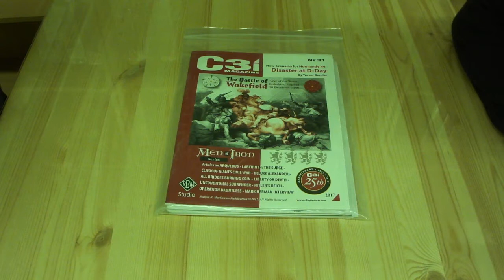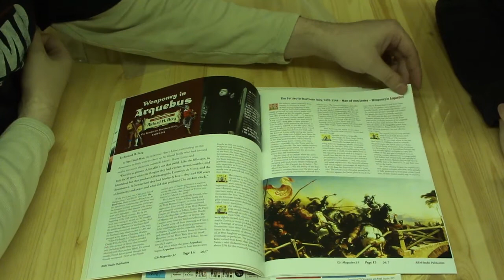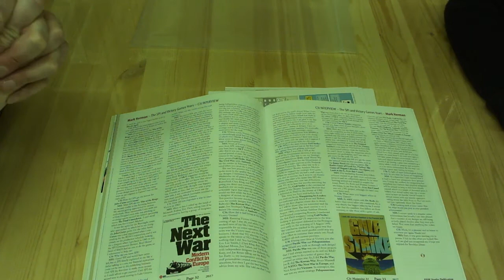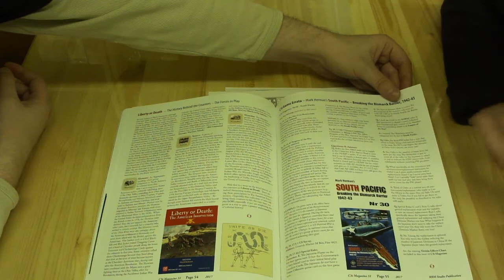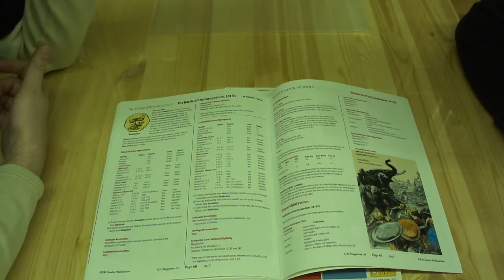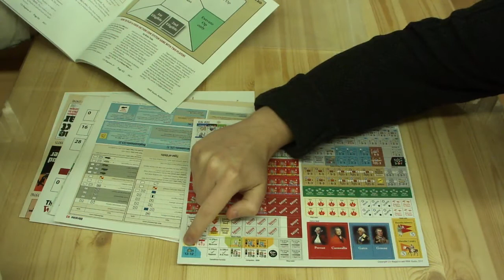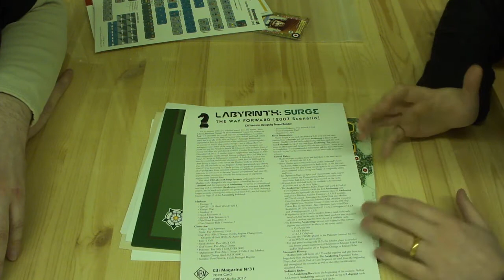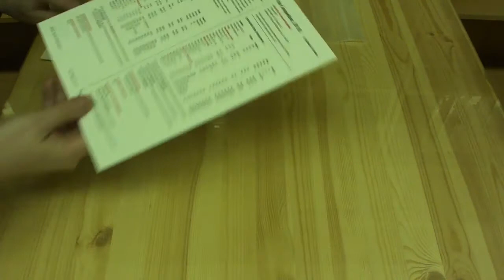Обзор журнала C3i Magazine #31. The Battle of Wakefield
В этом видео мы показываем содержимое 31-го номера журнала C3i Magazine, а затем подробно рассказываем о прилагаемой к нему игре (The Battle of Wakefield). The Battle of Wakefield - это отличный способ познакомиться с выдающейся серией игр Ричарда Берга Men of Iron.